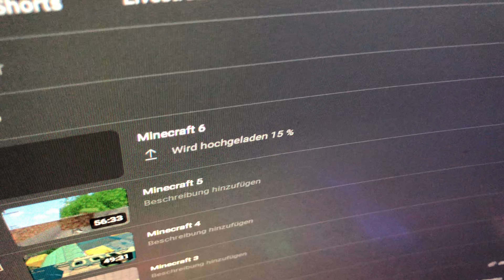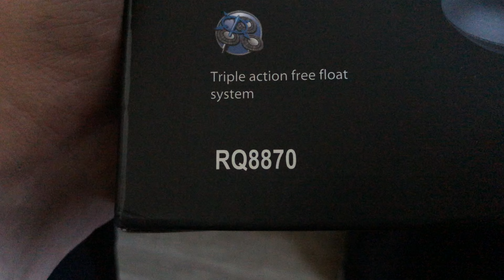Meine Fünf in Eins Rasierer Vorstellung